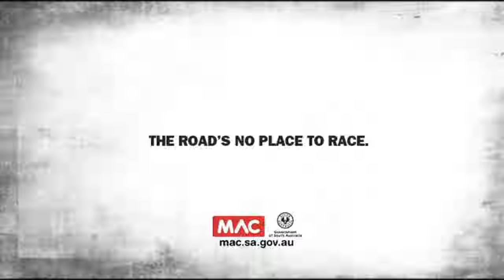No Place to Race - Mick Doohan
Mick Doohan shows motorcyclists obstacles they face on the road, and how different they are to obstacles on the race track.